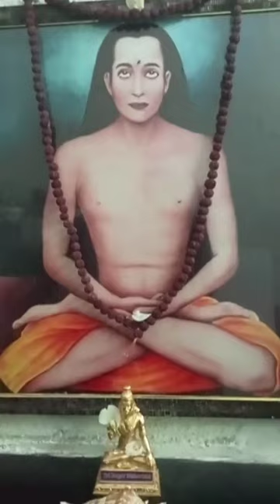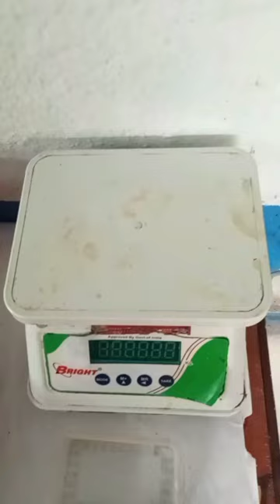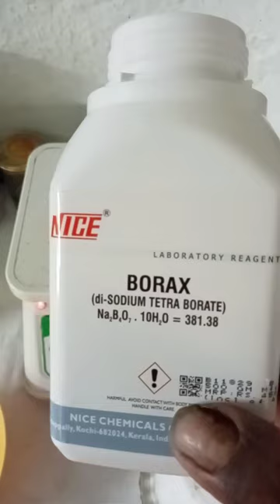1 மணி நேரத்தில் கடும்காரமான வெண்காரச் சுண்ணம்